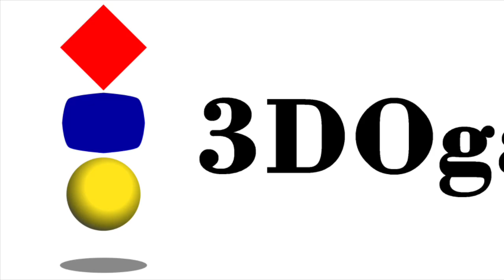Retroid Pocket 2 - Silent Hill (PlayStation)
Retroid Pocket 2 - Sony PlayStation 1 (PS1 / PSX) Gameplay

Game: Silent Hill played on RetroArch emulator (pre-installed, default settings)

Gameplay Capture Card I used: DIGITNOW HDMI Capture Card

Bluetooth game controller I use: 8BitDo SN30 Pro
Memory card I currently use
Another memory card option (save a little money)

To purchase a Retroid Pocket 2, please visit GoRetroid.com.